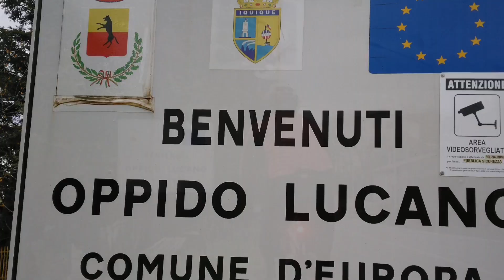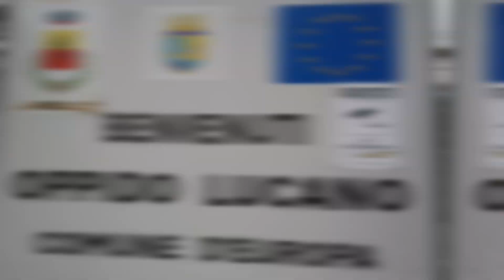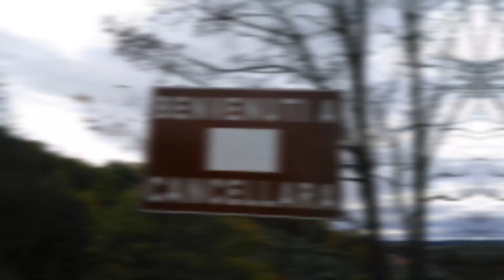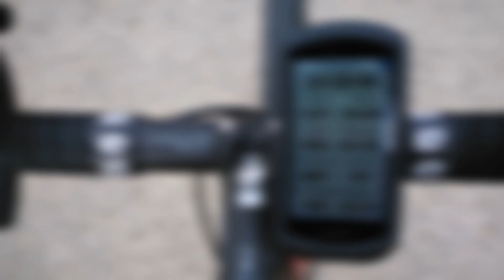POKER D'ASSI ♥️♠️♦️♣️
Grande giro Gravel partendo da Genzano di Lucania per raggiungere le 4 vette di Oppido, Cancellara, Acerenza e Forenza